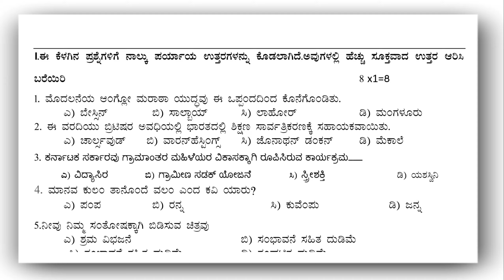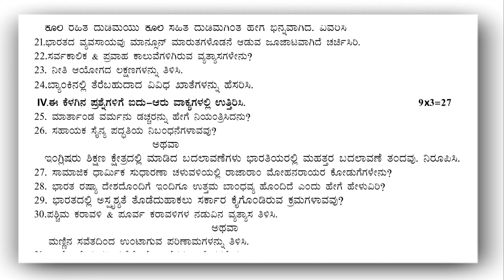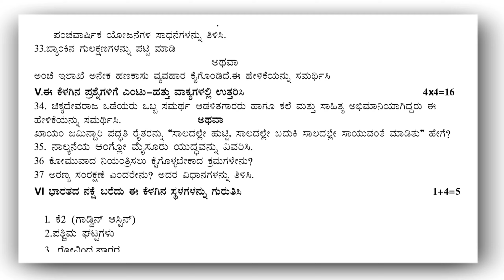10th ಸಮಾಜ ವಿಜ್ಞಾನ ಅರ್ಧ ವಾರ್ಷಿಕ ಪರೀಕ್ಷೆಯ ಪ್ರಶ್ನೆ ಪತ್ರಿಕೆ 2023 | ಕನ್ನಡ ಮಾದ್ಯಮ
video is for educational purpose only.Copyright Disclaimer Under Section 107 of the Copyright Act 1976, allowance is made for "fair use" for purposes such as criticism, comment, news report   in teaching, scholarship, and research.